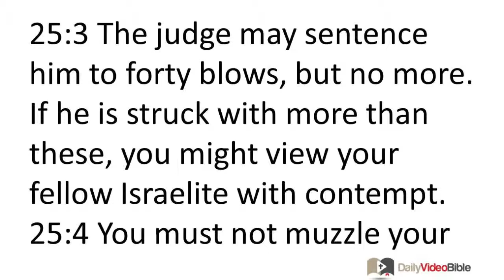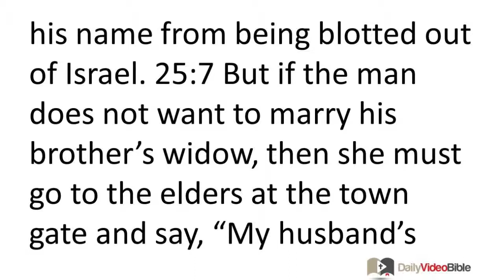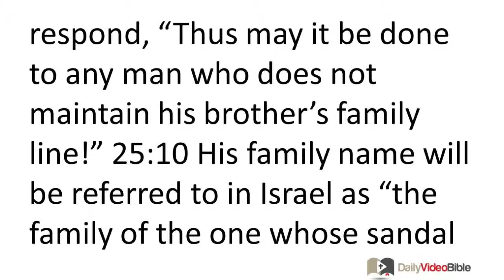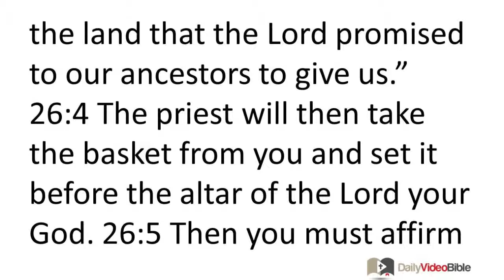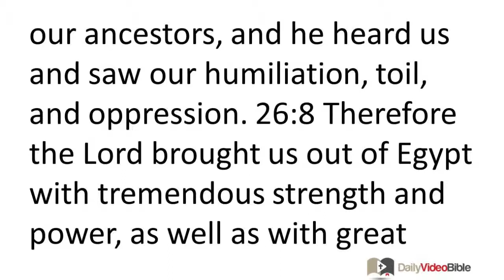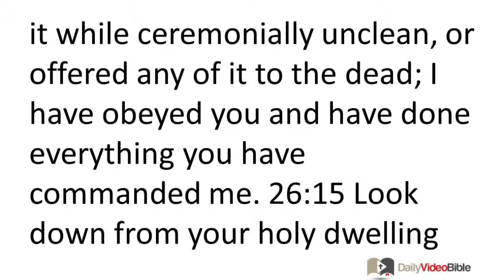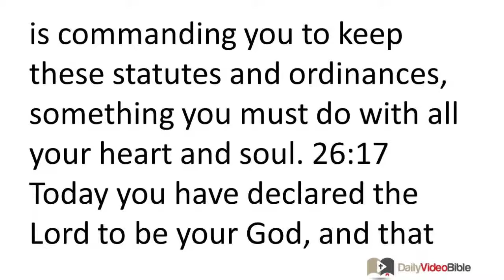March 30 Deuteronomy 25 and 26 Old Testament for the Daily Video Bible DVB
Deuteronomy 26:16-19 - Narrative Interlude
26:16 Today the LORD your God is commanding you to keep these statutes and ordinances, something you must do with all your heart and soul. 26:17 Today you have declared the LORD to be your God, and that you will walk in his ways, keep his statutes, commandments, and ordinances, and obey him. 26:18 And today the LORD has declared you to be his special people (as he already promised you) so you may keep all his commandments. 26:19 Then he will elevate you above all the nations he has made and you will receive praise, fame, and honor. You will be a people holy to the LORD your God, as he has said.